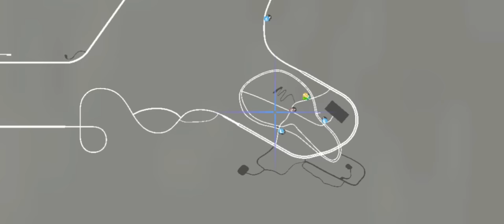Car parking multiplayer all gifts locations 88/88 in details New update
TBC BANK
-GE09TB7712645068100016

how to play with your friends in car...
car parking how to play with friends
cara add friend di car parking muitip...
how to connect in car parking multi.
car parking multiplayer how to add f...
how to make friends in car parking.
car parking friends online
how to join your friend in car parkin..
how to add your friend in car parkin.
the player is not in the room car par..
cara add friend di car parking multip..
how to play with friends in car parki..
|how to join room in car parking mult...
paano mag join sa car parking multi.
car parking multiplayer with friends
how to add friend in car parking mul...
how to add someone on car parking..
car parking multiplayer online friend.
car parking
how to play with your friend in car p...
how to play car parking multiplayer ...
how to add friends in car parking m.
how to play multiplayer in car parkin.
car parking multiplayer how to play..
car parking multiplayer me friend ke.
how to invite friends in car parking
how to join car parking multiplayer
how to join in car parking multiplayer
car parking multiplayer friend ke sat..
how to add friend in car parking
how to multiplayer in car parking
how to join friends in car parking m..
car parking multiplayer add friend
car parking multiplayer kaise khele
how to join a friend in car parking m..
how to join friend in car parking mul...
how to connect car parking multipla..
how to play online in car parking mu..
car parking multiplayer play with frie...
how to play multiplayer in car parking
how to add a friend in car parking m..
how to add friends on car parking m..
how to add people on car parking m.
car parking multiplayer online
car parking multiplayer friends not i..
car parking multiplayerbest colour code in car parking mult..
car parking multiplayer color code
car parking w210
car parking color Code
best color code for car parkingg multi.
fake taxi car parking
| best color codes for car parking mul.
how to download car parking mułtip.
best color code in car parking multi..
cool color codes for car parking mul.
color codes for car parking multipla.
cpm color code
tlood
Dcar parking multiplayer beta
mercedes w210
best colour codes for car parking m.
car parking multiplayer
fake taxi car parking multiplayer
how to sell car in world sales car pa..
car parking multiplayer w210
color code car parking multiplayer
car parking mutiplayer best colour ..
carx street vs car parking multiplayer
best car color in car parking multip..
gold color code in car parking multi..
how to sell car in car parking multipl.
car parking multiplayer download
how to sell your car in world sale in.
best color car parking
car parking fake taxi
U car parking multiplayer 2023
car parking multiplayer how to sell L.
car parking multiplayer new update
code color car parkingtlood
como jugar con amigos car parking
Dcar parking muitiplayer arkadaşla na.
free car parking account
cpm free account
Cómo jugar con amigos en car parki...
como jugar multijugador en car park..
free acc car parking
car parking multiplayer account
how to connect car parking muitipla.
car parking multiplayer free account..
acc car parking free
how to play online in car parking m.free account car parking multiplayer
como jugar car parking con amigos
car parking free account
como jugar con amigos en car parki.
Dcar parking multiplayer
como agregar amigos en car parking
car parking
car parking arkadaşla oynama
como jugar con un amigo en car par...
free account car parking
car parking nasil arkadaşlarla oynanir
| free acc car parking multiplayer